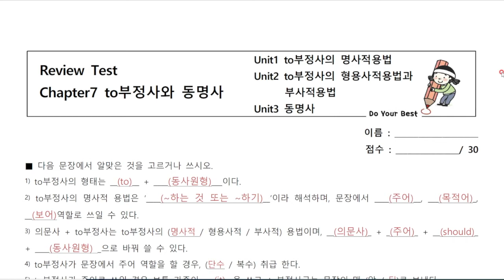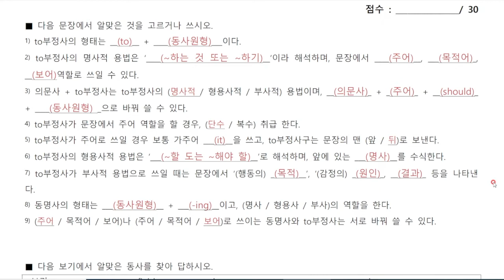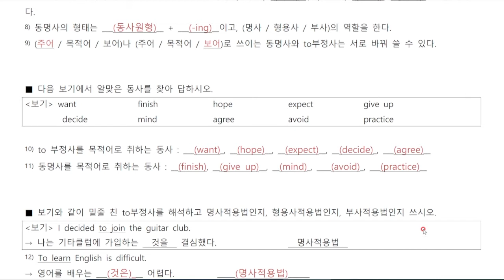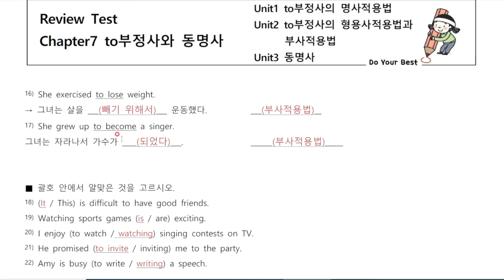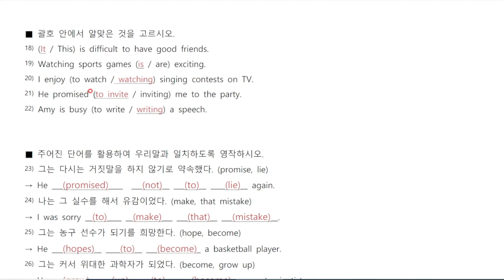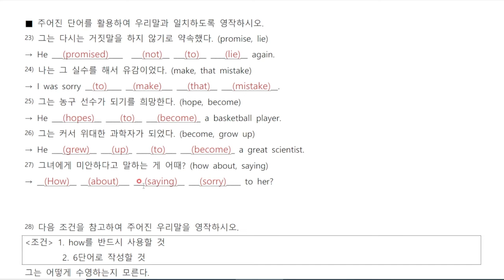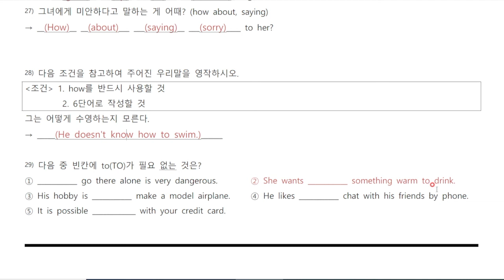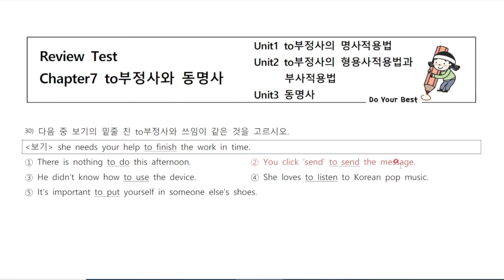[중학영문법클리어 1] Chapter 7. to부정사와 동명사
♠️♠️초등 Daily Test 문제풀이♠️♠️
(중학영문법클리어 1-7)

정답 콕콕~ 해설 술술~~ 설명해주는
Answer Lee 선생님과 함께하는
초등 Daily Test 문제풀이 시간입니다^^

초등 6학년 친구들 같이 풀어볼까요~?